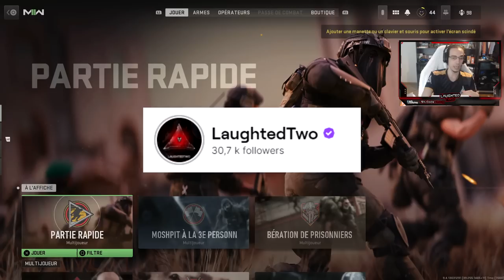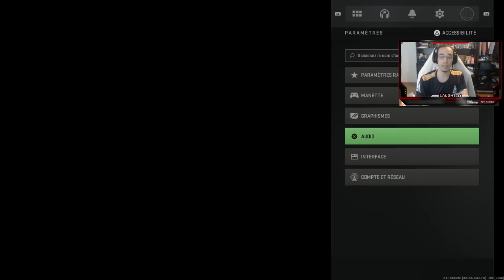LES MEILLEURS PARAMÈTRES de "PRO" sur MODERN WARFARE 2 ! (TUTO & SECRET pour PS4 & PS5 MW2 SETTINGS)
TUTO MODERN WARFARE 2 / SECRET pour TROUVER VOTRE SENSIBILITE !
LES MEILLEURS PARAMETRES de "PRO" sur MODERN WARFARE 2 ! (TUTO & SECRET pour PS5 & PS4) - TOUT SAVOIR sur LES PARAMETRES sur CALL OF DUTY ! CALL OF DUTY MW2 PS5 & CALL OF DUTY COD MW2 PS4 !

AUTRES INFORMATIONS :
➜ MINIAMAKER : @Thisenberg